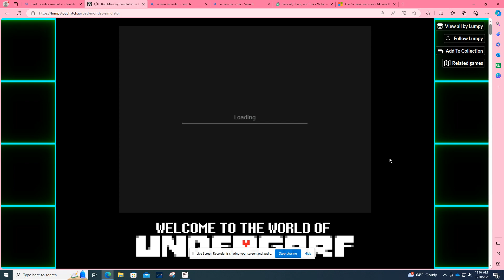i tried to beat sansfield v2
probally wont upload anymore bad monday sim videos